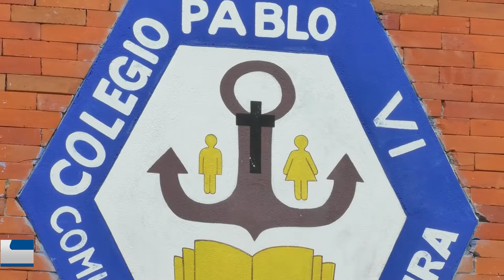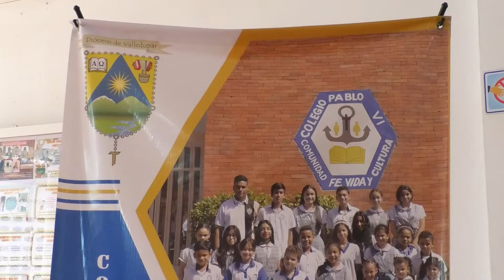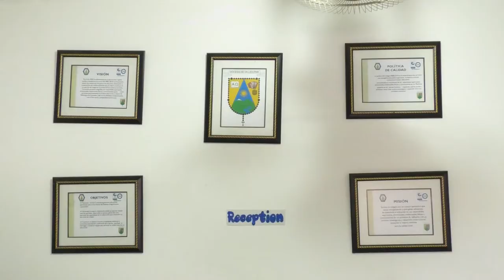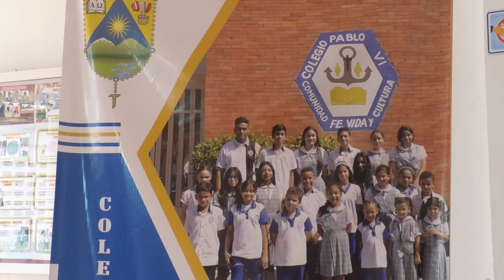COLEGIO PABLO SEXTO TRABAJA POR LA EXCELENCIA ACADÉMICA Y EVANGELIZA EDUCANDO